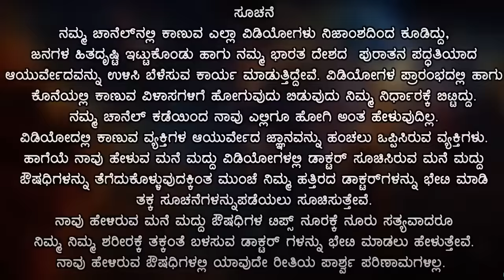Weight Loss Tips in Kannada | Tuka Kadime Maduva Vidhan | Tuka ilisuva Vidhan | Bojju karagisalu